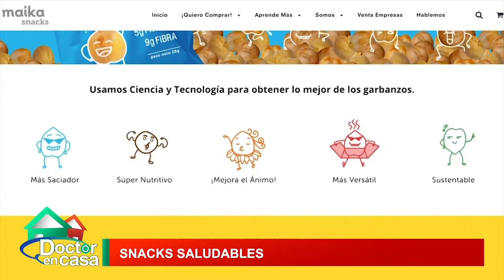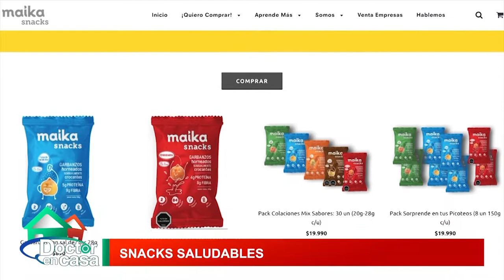Emprendimiento saludable: Snack